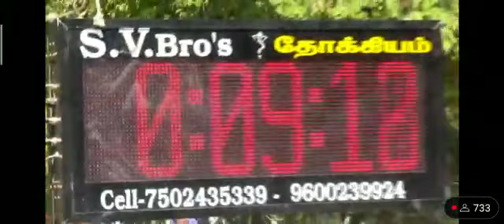subscribe my channel....👆👍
Video from I Love U My Wife & Ny Son